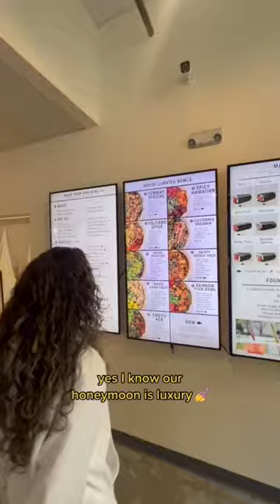Sleeping On A Bench For Our Honeymoon…